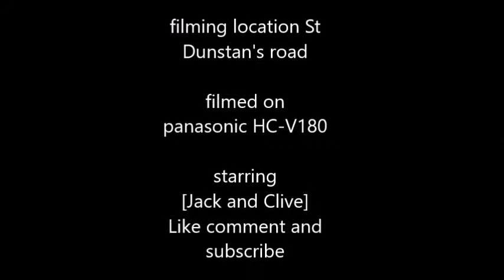plane spoting at heathrow